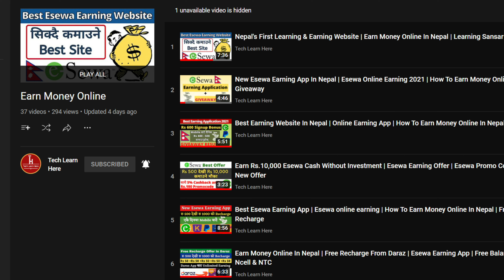Earn Money Playing Game in Nepal | Best Earning App In 2021 | Earn Cash From Gamee App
earn money by playing games in Nepal
games in Nepal
how to make money online in esewa
earn esewa money,online earning app Nepal
esewa earning app in Nepal
online job Nepal
earn esewa cash
earn money in esewa
esewa earning website
esewa earning site in nepal
gamee prizes play free games win real cash
best nepali earning app
best esewa earning app 2021